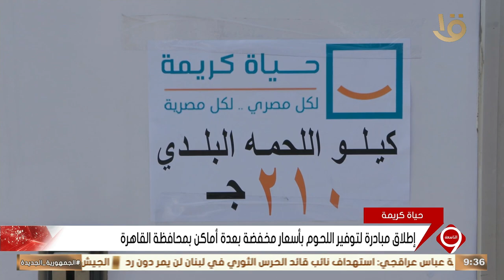نشرة التاسعة | أطلقت حياة كريمة مبادرة لتوفير اللحوم بأسعار مخفضة بعدة أماكن بمحافظة القاهرة